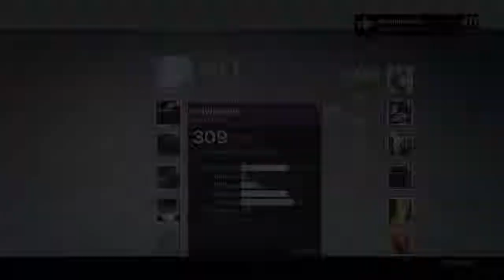Destiny_20160117002104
Destiny®